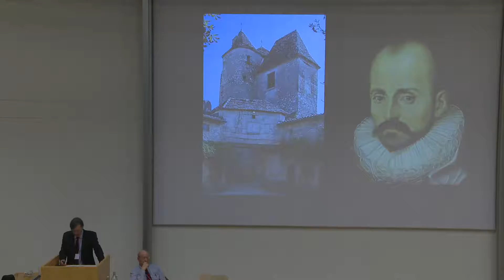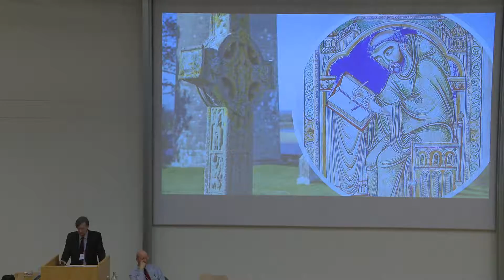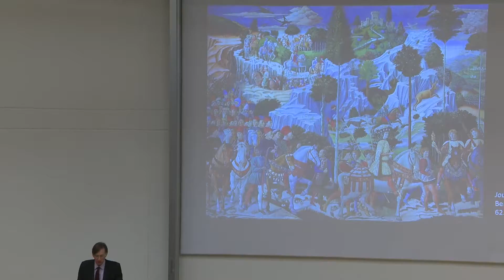Plenary session: Jeff Malpas, APL-TCS-AAU Conference 2019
Jeff Malpas on "Where Hegel Meets the Chinese Gulls: World, Experience, and Place in the Work of Kenneth White"

"Truth, Fiction, Illusion: Worlds & Experience" Conference
(29 May — 2 June 2019 in Klagenfurt, Austria)

Organised by the Association for Philosophy and Literature (APL), with Theory, Culture & Society (TCS) and Alpen-Adria-Universität Klagenfurt (AAU)